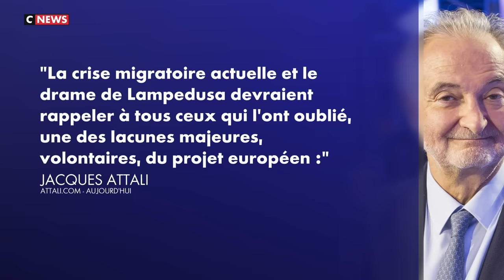L'Europe est-elle une passoire ? - Charlotte d'Ornellas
Chronique sur l'immigration en Europe et l'incapacité de lutter contre le flux migratoire

Charlotte d'Ornellas dans l'émission Face à l'info du 21/09/2023 sur CNEWS